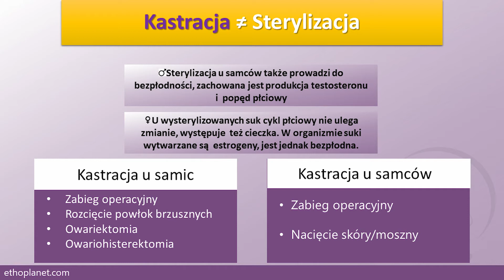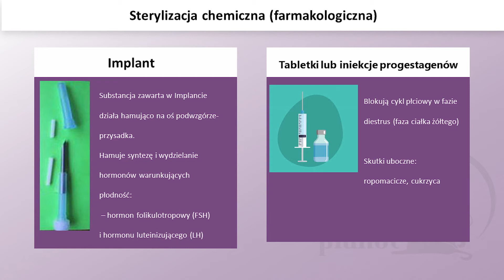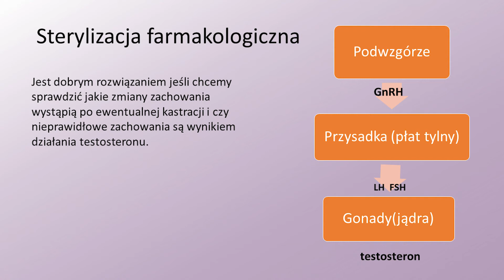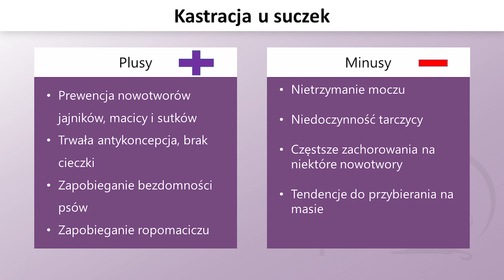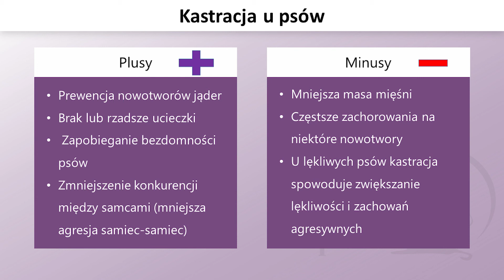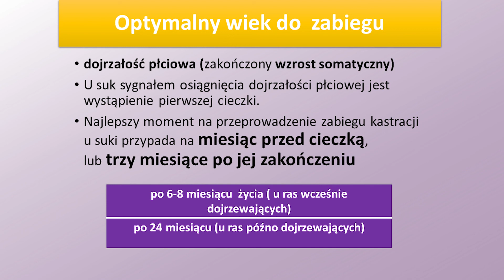Plusy i minusy kastracji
Lek. wet. Katarzyna Barłowska analizuje plusy i minusy kastracji.